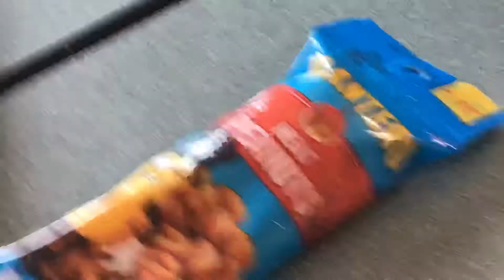Isaac Food Review: gringo con una tortilla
peanuts my weanuts ha ha!